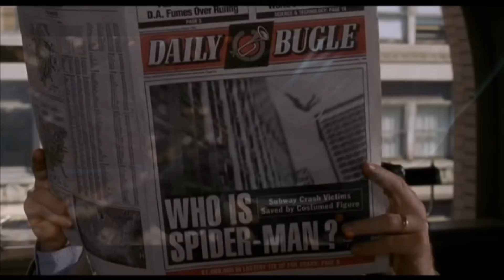Spider man intro